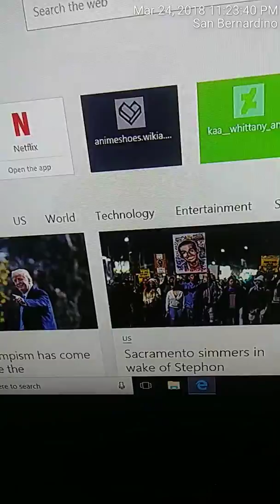Five Nights at Fisher Biskit's JAWS Song with Aviators Version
Get Ready
Freddy Fazbear - Fisher Biskit (Littlest Pet Shop (2012), Get Ready this start with F and Ugly Antagonists)
Chica the Chicken - Brittany Biskit (Littlest Pet Shop (2012), Get Ready Brittany Biskit and Chica are both beautiful hair antagonists)
Toy Bonnie - Doctor Whipple (The Garfield Show (2008), Get Ready Doctor Whipple and Toy Bonnie are scary sometimes)
Toy Chica - Whittany Biskit (Littlest Pet Shop (2012), Get Ready Whittany Biskit and Toy Chica are both beautiful hair antagonists)
Mangle - Thin Twins (The Garfield Show (2008), Both are creepy)
Balloon Boy - Bowser Jr. (Super Mario, Both are Cute Characters)
Marionette - Waluigi (Super Mario, Both are Skinny Characters)
That's Creepy!
Get Ready unseen
Bonnie the Rabbit - Sheriff Jack (Winnie the Pooh)
Foxy the Pirate Fox - Captain Hook (Peter Pan)
Golden Freddy - Harvey Monster (Sesame Street and Elmo Says Boo!)
Toy Freddy - Dan (Dan Vs., Get Ready Both are Ugly Antagonists, just like Fisher and Freddy)
Springtrap - Big Bad Wolf (Disney)